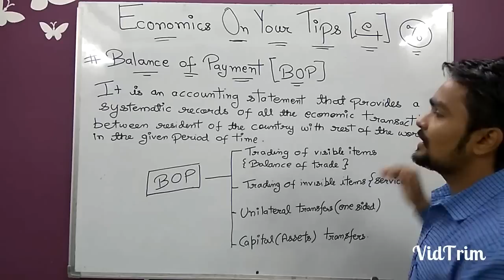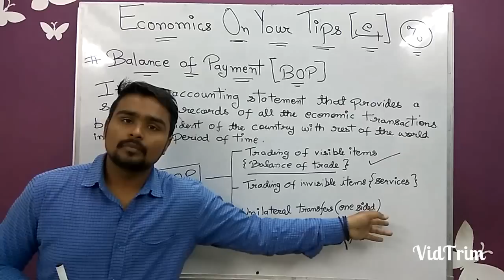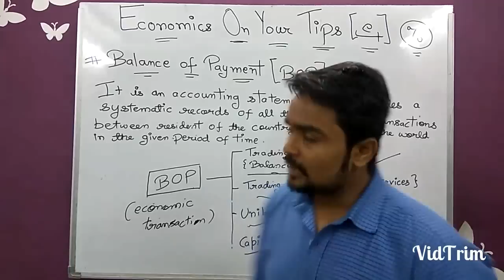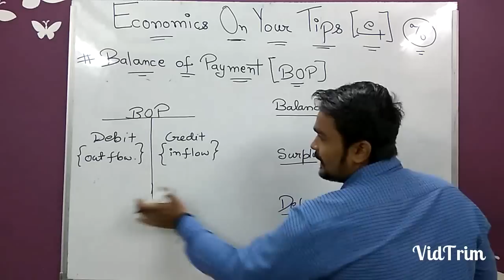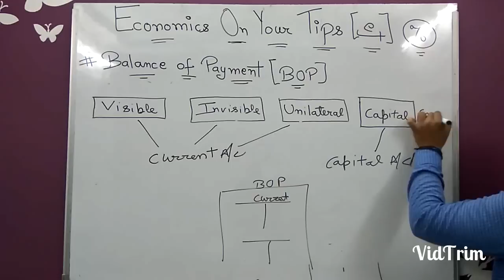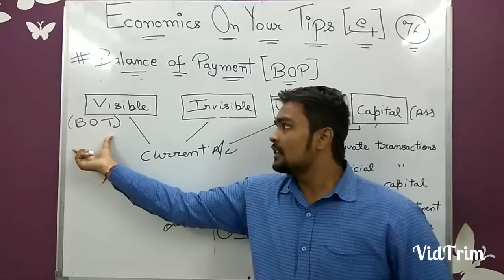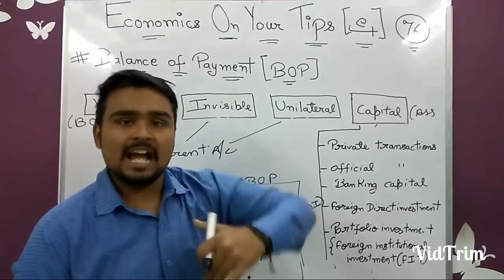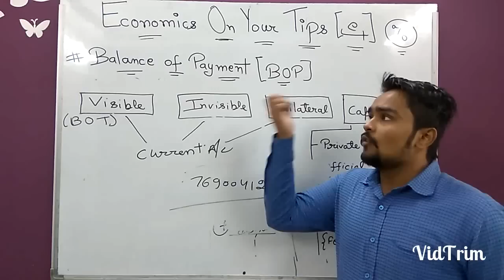Balance of payment class 12 | structure of balance of payment | macro economics | video 36